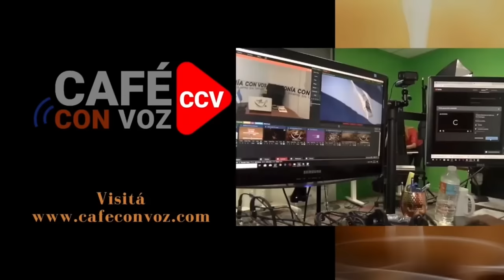CAFE CON VOZ | Homilía de Mons. Silvio José Báez / 03 de Diciembre 2023